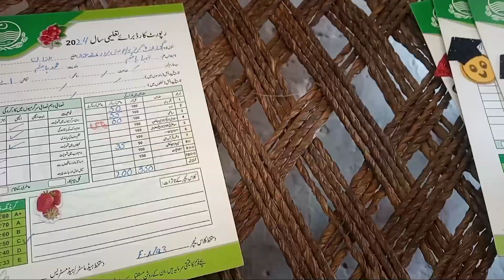begam Ko gussa a Gaya 😱 Khalid Vlogs